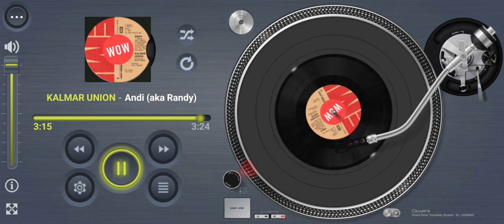KALMAR UNION Ändi (aka Randy)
Internet first

Title: Ändi (aka Randy)
Artists: KALMAR UNION
Year: 1973
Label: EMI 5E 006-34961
Composer: Roger Cook, Roger Greenaway, Herbie Flowers
Lyric (Finish): Chrisse Johansson
Producer: Sven Nygård
Arranger: Raimo Korhonen
Publisher: Cookaway/Cauliflower Music

Footnote:
Published on Cookaway Music formed by Roger Cook and Roger Greenaway back in 1968 after a few years with Maribus (DJM) and Mills Music. This is Finnish group known as Kalmar Union performing the Blue Mink chart hit “Randy” (Ändi). Composed by Cook, Greenaway and Flowers, with Finnish lyric from Chrisse Johansson. This was their first and last 45 release on the EMI label way back in 1973. However they did release an album with many classic covers too.

Useless information composed by John Holman (chronology researcher for rogercook.com).